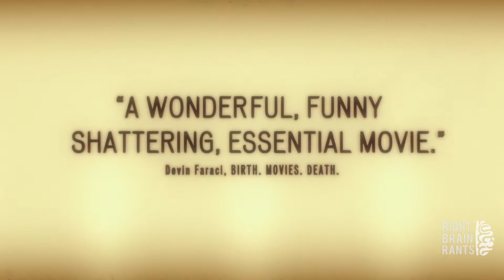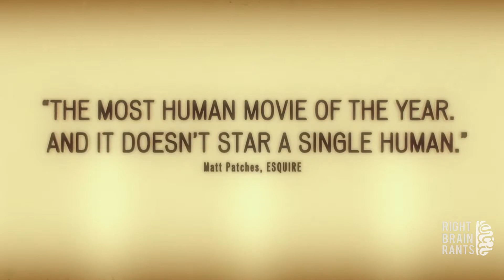Anamolisa | RIGHT BRAIN RANTS REVIEW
Here's the review of the new Charlie Kaufman film!